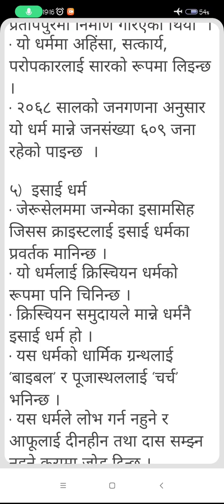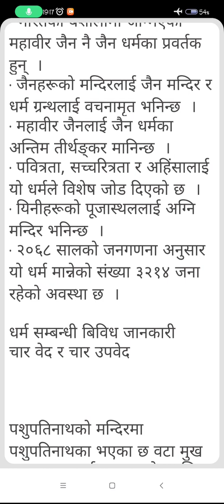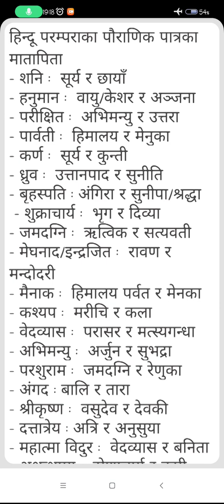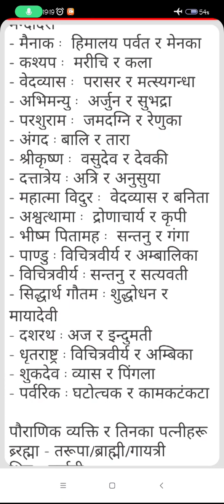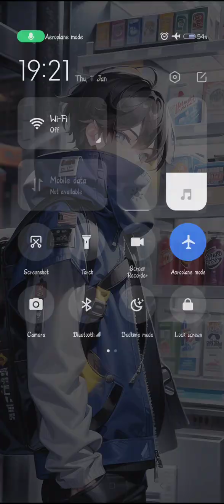Gk loksewa Tayari course Dharma ra Itihash nepali 😊😎😎🤩😍😀😃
General knowledge nepali loksewa tayari government job preparation 😆😀gk iq. news educations